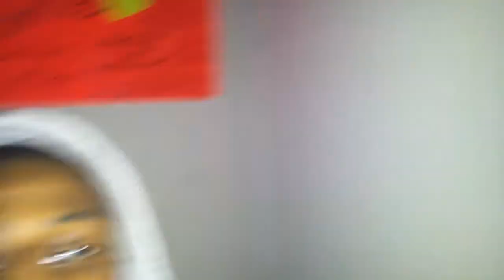Studio Life Episode 5: Roosta recording his verse to "Girl You Say You Bad"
In Da'Man's studio with Kidd Roosta of Talk Money Gang (Sincerely Roosta) recording his verse to "Girl You Say You Bad" Produced by Johnny Juliano